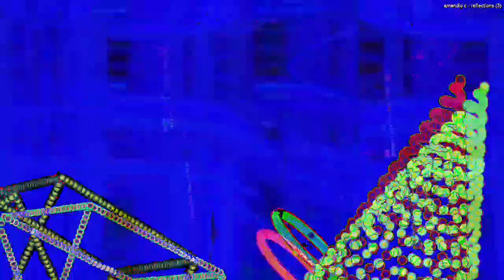[EPILEPSY WARNING] Movie 23 03 05 18h47m48s *Photosensitivity Warning*